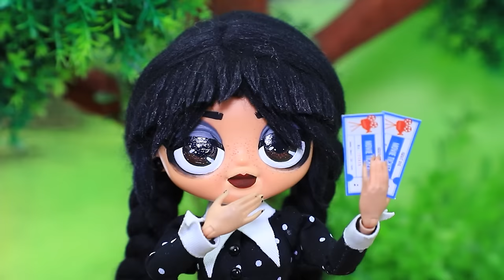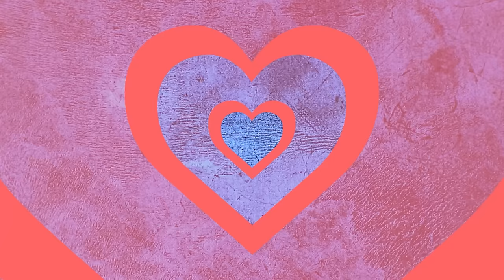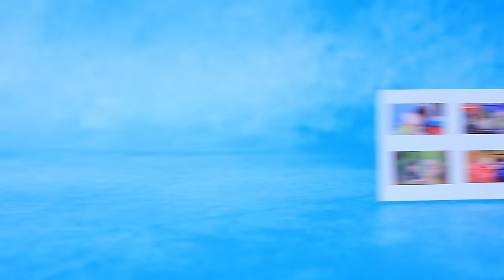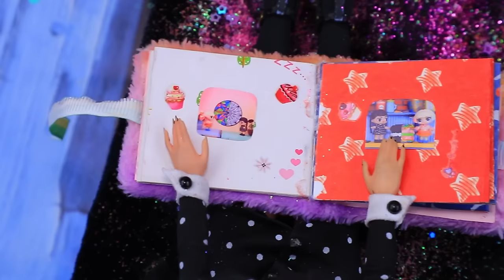The Addams Family / 31 LOL OMG DIYs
Fun adventures await the Addams family! Let's watch the lives of our favorite heroes; Wednesday's antics won’t bore you! Let's see for ourselves in LaLiLu's new video!

Supplies and tools:
• Utility knife
• Set of acrylic paints
• Paintbrushes
• Office scissors
• Ruler
• Broken doll (head and torso)
• Striped fabric
• Nail polish remover
• Cotton sponge
• Light clay
• Clay modeling tools
• Hair straightener
• Dry pastels
• Doll clothes and shoes
• Ball made of two hemispheres
• Marker
• Beads
• Foam paper
• Coconut shell
• Head massager
• Hot glue candles
• Kanekalon (synthetic hair for crafting)
• Black fabric
• Black tulle
• Polymer clay
• Oven
• Small bag
• Bottle cap
• Glass bead
• Plastic
• Jewelry ring
• Ice cream sticks
• Metal hardware
• Cord
• Thread with a needle